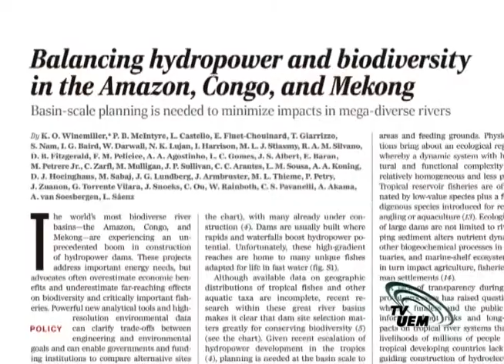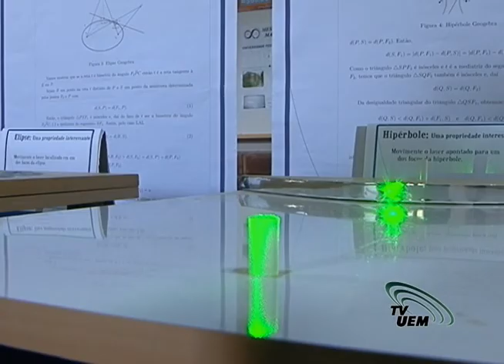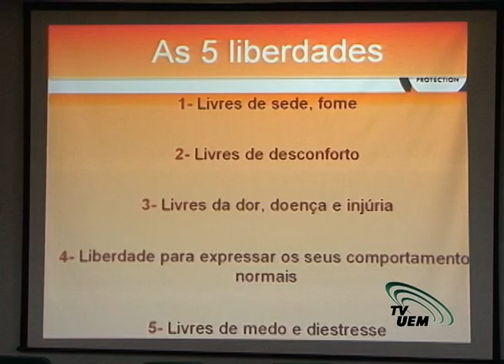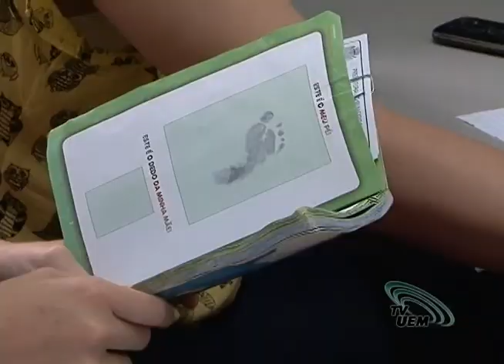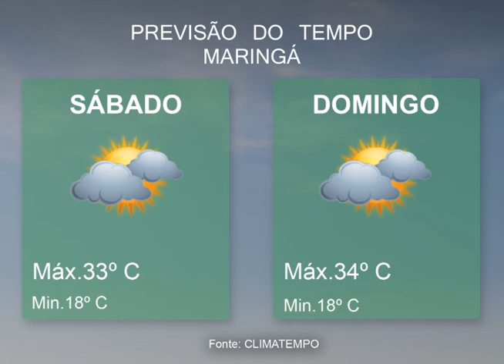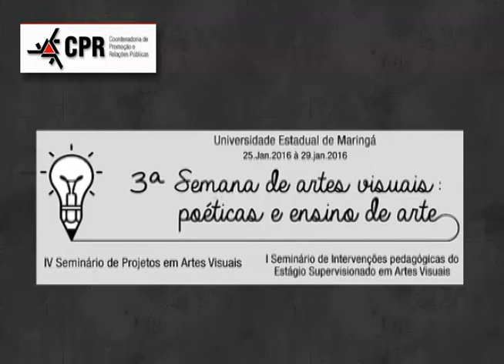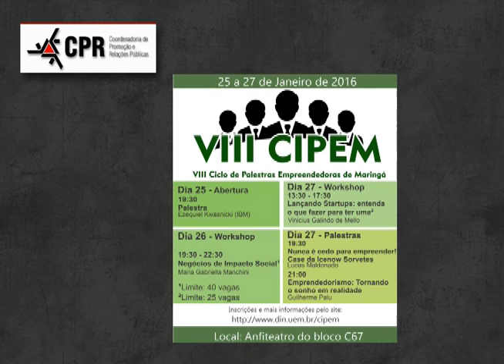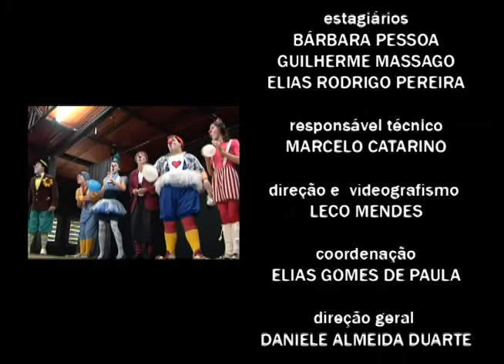PORTAL UEM 2016 - PGM 01 - 22.01.2016